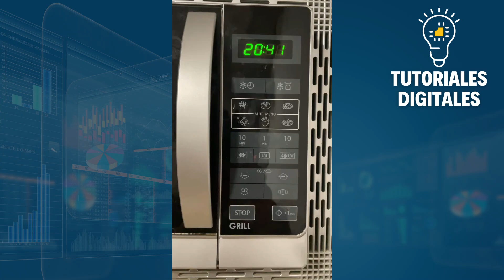Cómo PONER La Hora En Un Microondas (Actualizado 2025)